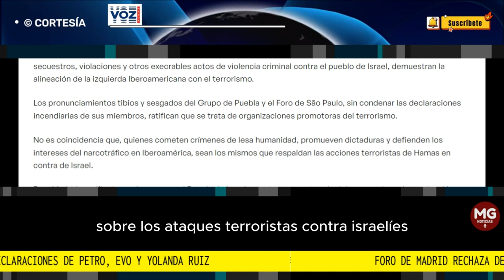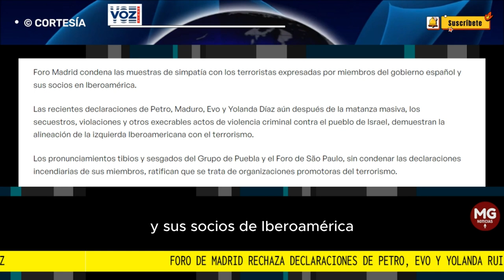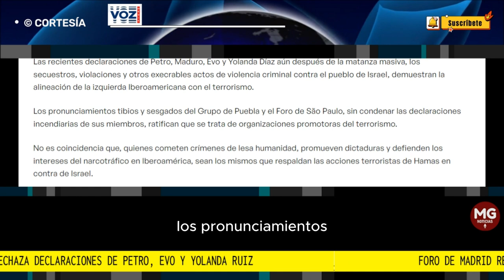🛑 FORO DE MADRID RECHAZA DECLARACIONES DE PETRO, MORALES Y YOLANDA RUIZ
La organización rechazó las declaraciones de Gustavo Petro, Evo Morales y Yolanda Díaz sobre los ataques contra israelíes.
FUENTE VOZ MEDIA